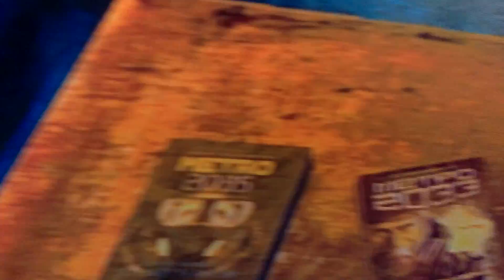Metro: Last Light Easter Egg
Tell what you think if its an Easter Egg or not